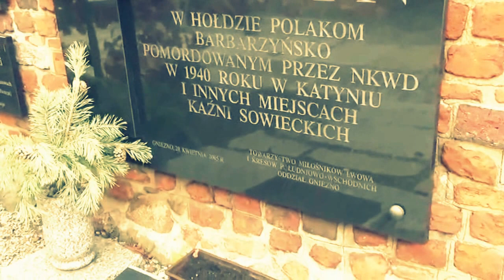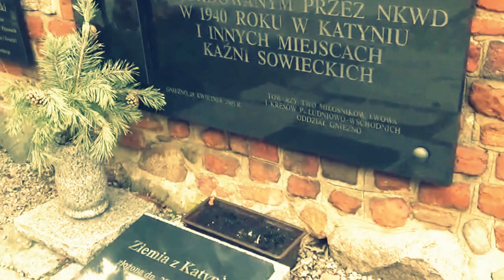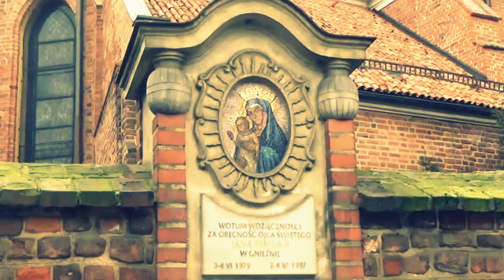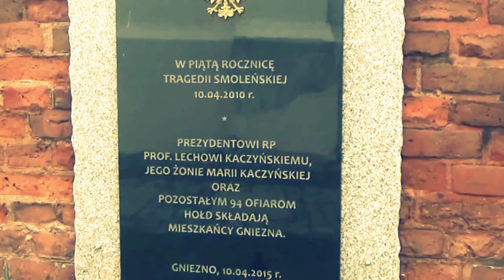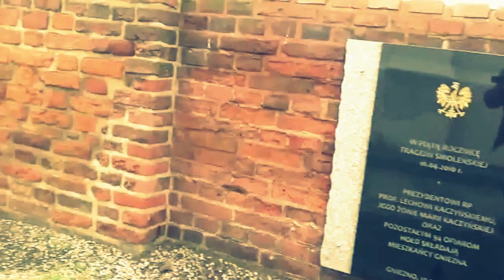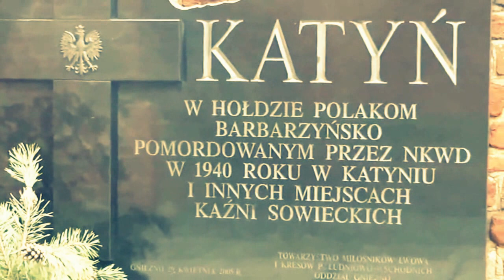Andrzej PANUFNIK (1914 - 1991) -- KATYŃ EPITAPH. Andrzej Panufnik (conductor!) / LSO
World premiere on YouTube! Prapremiera na YouTube! -- Andrzej Panufnik: EPITAFIUM KATYŃSKIE. Dyryguje Sir Andrzej Panufnik! / London Symphony Orchestra (pocz. lat 70.).
The Katyn massacre (Polish: zbrodnia katyńska, mord katyński, "Katyń crime"; Russian: Катынский расстрел Katynskij ra'sstrel, "Katyn shooting") was a series of mass executions of Polish nationals carried out by the People's Commissariat for Internal Affairs (NKVD), the Soviet secret police, in April and May 1940. Originally, the term "Katyn massacre", also known as the Katyn Forest massacre, referred to the massacre at Katyn Forest, which was discovered first and was the largest execution of this type. The massacre was prompted by NKVD chief Lavrentiy Beria's proposal to execute all captive members of the Polish Officer Corps, dated 5 March 1940, approved by the Soviet Politburo, including its leader, Joseph Stalin. The number of victims is estimated at about 22,000. The victims were executed in the Katyn Forest in Russia, the Kalinin and Kharkiv prisons, and elsewhere. Of the total killed, about 8,000 were officers taken prisoner during the 1939 Soviet invasion of Poland, another 6,000 were police officers, and the rest were arrested Polish intelligentsia that the Soviets deemed to be "intelligence agents, gendarmes, landowners, saboteurs, factory owners, lawyers, officials, and priests". The government of Nazi Germany announced the discovery of mass graves in the Katyn Forest in 1943. When the London-based Polish government-in-exile asked for an investigation by the International Red Cross, Stalin immediately severed diplomatic relations with it. The USSR claimed that the victims had been murdered by the Nazis in 1941 and continued to deny responsibility for the massacres until 1990, when it officially acknowledged and condemned the perpetration of the killings by the NKVD, as well as the subsequent cover-up by the Soviet government. An investigation conducted by the Prosecutor General's Office of the Soviet Union (1990–1991) and the Russian Federation (1991–2004) confirmed Soviet responsibility for the massacres, but refused to classify this action as a war crime or an act of genocide. The investigation was closed on the grounds that the perpetrators of the atrocity were already dead, and since the Russian government would not classify the dead as victims of Stalinist repressions, formal posthumous rehabilitation was deemed inapplicable (...).
"Ascetyzm zastosowanego w "Epitafium katyńskim" /Wersja 2. Andrzej Panufnik: EPITAFIUM KATYŃSKIE. Poznań Philharmonic Symphony / Wojciech Michniewski (cond.) / języka muzycznego znakomicie służy budowie napięcia emocjonalnego, rozwijanego od początkowej, delikatnej frazy skrzypiec solo (introdukcji), przez kolejne partie dołączających się do muzycznej akcji instrumentów dętych drewnianych i smyczkowych (crescendo), aż do finałowego, pełnego dramatyzmu tutti, gwałtownie, a zarazem wymownie przerwanego w zakończeniu utworu."
Wiersz przyjaciółki mojej Matki ("Magdaleny"), Pani Anny Sitarskiej, wdowy po oficerze polskim, Marianie Jerzym Sitarskim zamordowanym w Katyniu: Pół wieku czekania na możliwość PUBLICZNEGO wyrażenia swojego Żalu ... .

Siedem męskich postaci
W wojskowych płaszczach i rogatywkach
Wyprężeni na chwilę przed zgonem
Tak tragicznie samotni...

Patrzą w otwartą mogiłę
Gdzie już bracia Ich leżą
Widzą, że za chwilę padnie strzał
W tył głowy celnie wymierzony.

Stójcie siepacze, Stójcie!
Opuście broń!
Pozwólcie Im się odwrócić!
Pozwólcie!

Niech zobaczą
Jakie piękne i mądre
 wyrosły im Córy,
Jacy dzielni Synowie.

Niech pobłogosławią Im
Choć spojrzeniem ostatnim
Spojrzeniem tylko...
Bo ręce mają związane

A Ty, o Boże w Niebiesiech
Każesz przebaczyć mordercom
Kiedy zbolałe serca
I rozum oszalały
Do Ciebie wołają:

"Ukarz Panie tę rękę
Rękę ukarz o, Wszechmogący!
Nie ślepy miecz!...
I odpuść nam nasze winy
Nawet gdy my nie możemy
Odpuść winowajcom naszym
Odpuść nam, Ojcze Litościwy
Daj nam siłę i moc
Byśmy próbowali przebaczyć
A jeśli nie potrafimy
Słabi duchem i grzeszni

...To i tę winę odpuść nam , Dobry Boże!
(-- Anna Sitarska, Warszawa, 6 czerwca, 1990 r.).

Sound HD.